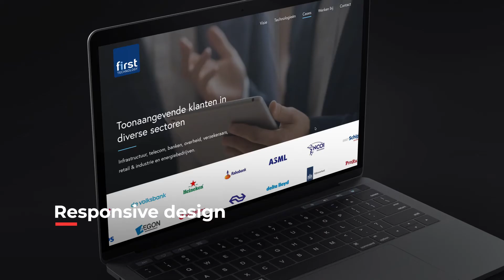Ngrane Case Study: First Technology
Case Study: Helping First Technology take the next step in delivering tailored solutions 💥

We went back to the drawing board with our long-time client First Consulting to help launching their new label First Technology. The result? A new website to attract professionals with a passion for technology. The project included development, video & photography and copywriting.

Have a project or want to know more about us? ✉️

If it's digital, we do it.